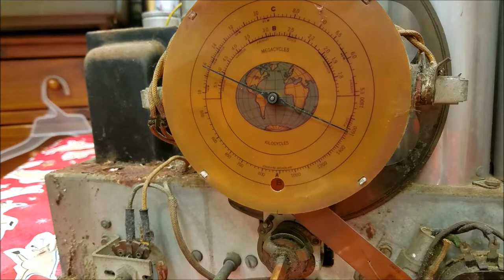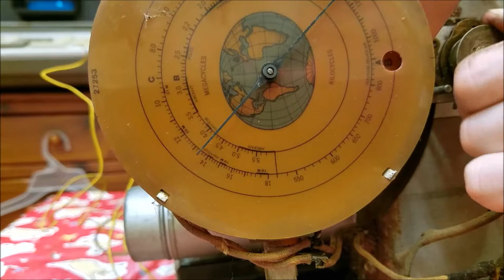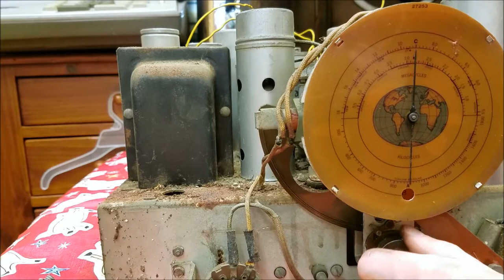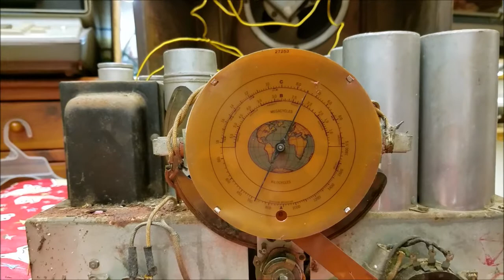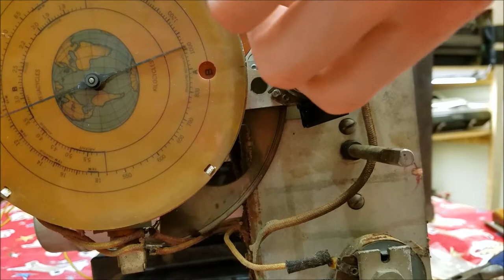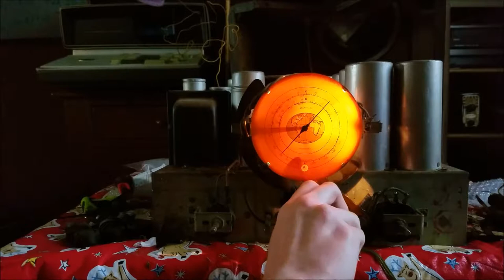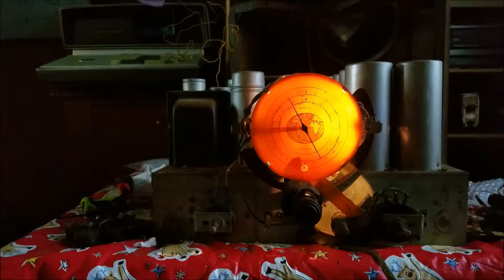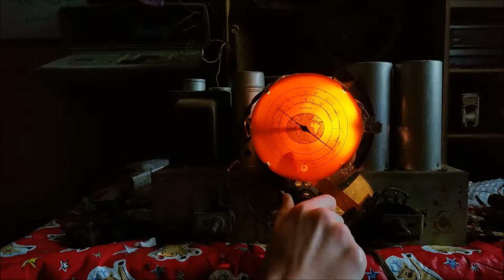1934 RCA 128 Repair/Restore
Electrical repair and cabinet restoration of a 1934 RCA 128